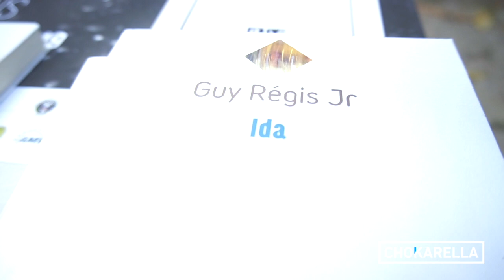Lancement du Festival Quatre Chemins 16e Edition